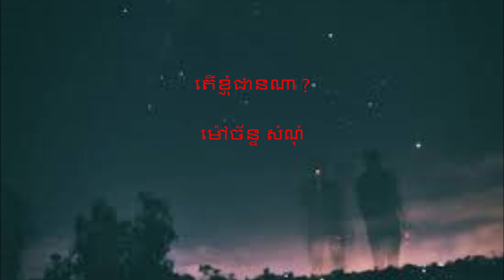តើខ្ញុំជានណា ?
បើអ្នកចង់ចូលទៅស្ថានភាព    សំរាក បន្ធូរកាយចិត្ត  ភ្លាមៗ  សូមអ្នក  នៅនឹង  ពាក្យ  ខ្ញុំ ៉ តែឯង     ពាក្យខ្ញុំ  សុទ្ធ    បន្ទាប់មកចូរទៅឲ្យហួសផុតពីពាក្យខ្ញុំ    ហើយទៅដល់លំហរធម្មជាតិ   ក្លាយជាតែមួយនិងធម្មជាតិ  អ្នកនឹងបានស្ថប់សុខសាន្ត តាំងនៅក្នុងភាពទំនេរទោះ ក្នុងលោកខាងក្រៅកំពុងតែរវល់កករល្អក  កំពុងតែគឹកកងដោយស្នូរលាន់រំពងយ៉ាងណាក៏ដោយ។